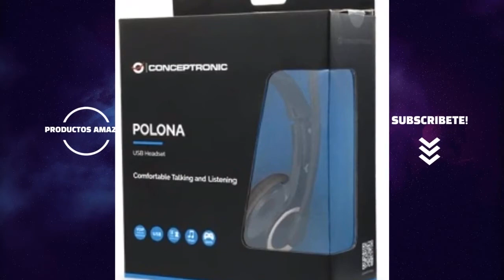Los MEJORES AURICULARES BINAURALES del 2021 ?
Hoy os presentamos "Auriculares Teléfono Móvil Binaural con Cancelación", "Auriculares Teléfono Fijo", "Wantek Auriculares Teléfono Móvil Binaural con Cancelación", "Conceptronic CCHATSTARU2B Binaural Diadema Negro", "Xiaomi Mi True Wireless Airdots Earbuds" y "THE G-LAB Korp COBALT Auriculares Gaming".

? PRODUCTOS DEL VIDEO:

[00:11] ► Auriculares Teléfono Móvil Binaural con Cancelación

[00:56] ► Auriculares Teléfono Fijo

[01:35] ► Wantek Auriculares Teléfono Móvil Binaural con Cancelación

[02:07] ► Conceptronic CCHATSTARU2B Binaural Diadema Negro

[02:39] ► Xiaomi Mi True Wireless Airdots Earbuds

[03:29] ► THE G-LAB Korp COBALT Auriculares Gaming